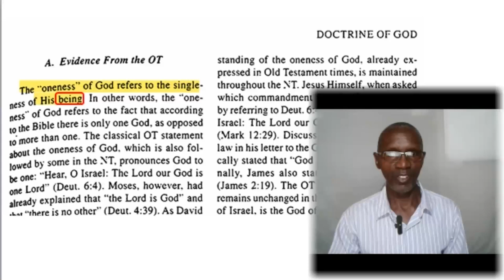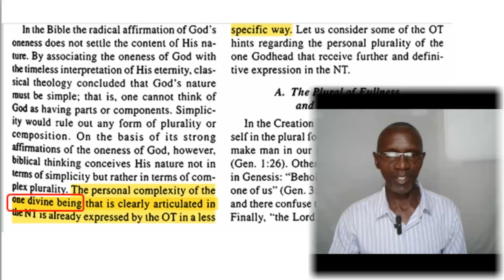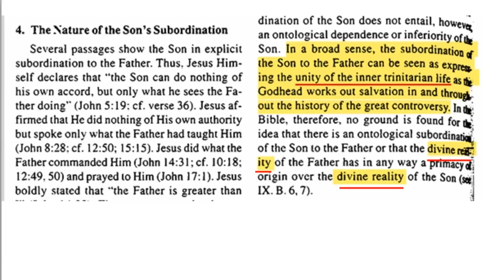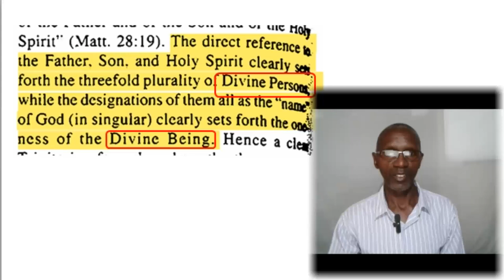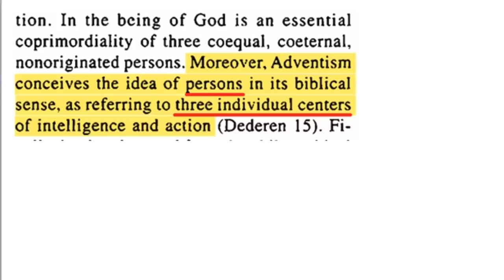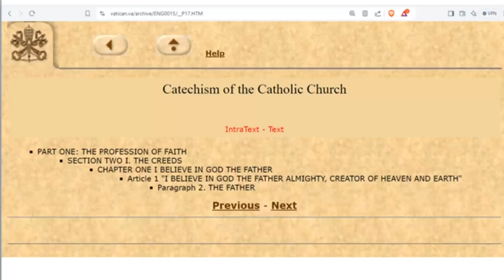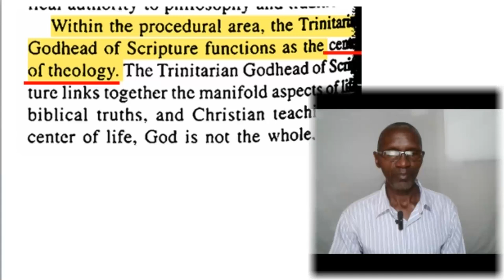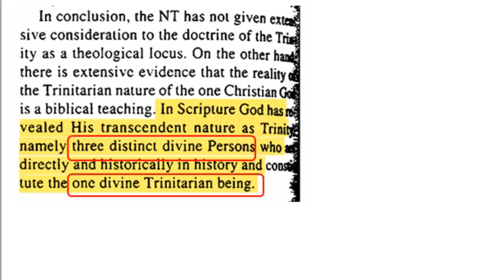3 Persons but 1 Being?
Seventh-day Adventists often say their Trinity is different from the Catholic one because they believe in three different beings who are in unity.

Let's dive in and determine the official position of the church.